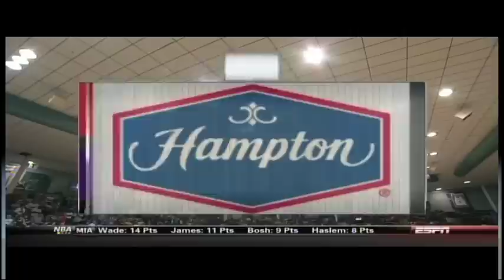Brad Burgess at the NABC 3pt shootout and All-Star Game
Brad Burgess participates in the College Basketball 3pt shootout and NABC All-Star game scoring 10 pts and grabbing 6 rebounds